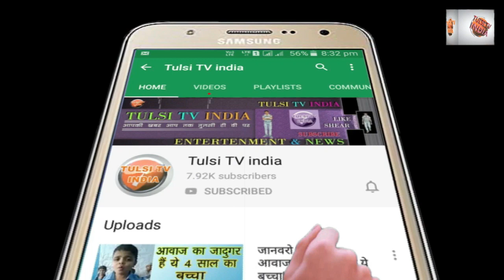MARWAR KI ANOKHI KPADA FAD HOLI|कपड़ा फाड् होली।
Hi
    WellCome Our Youtube Chennal
tulsitvindia holi anokhi prmpra holi।
About This Video
holi speacial, kpda fad holi in rajasthan।